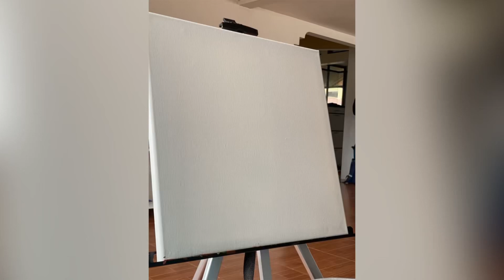Volcano Cotopaxi. Full quick video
Oil on canvas, size 40*40 cm.
Musician: LiQWYD